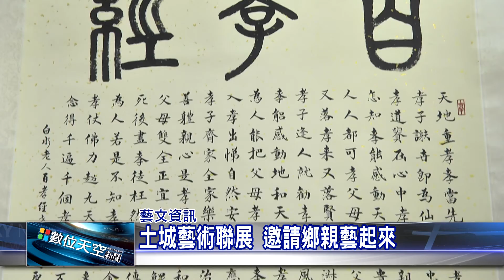1051205【數位天空新聞】土城藝術聯展 邀請鄉親藝起來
土城藝術聯展 邀請鄉親藝起來